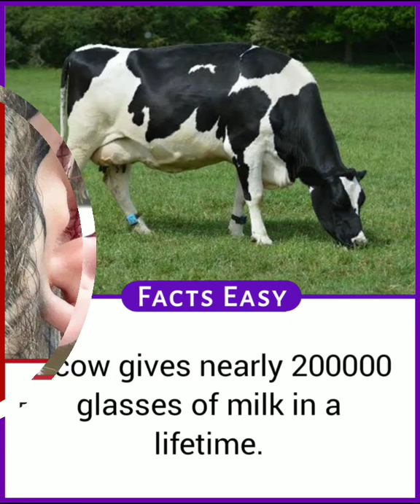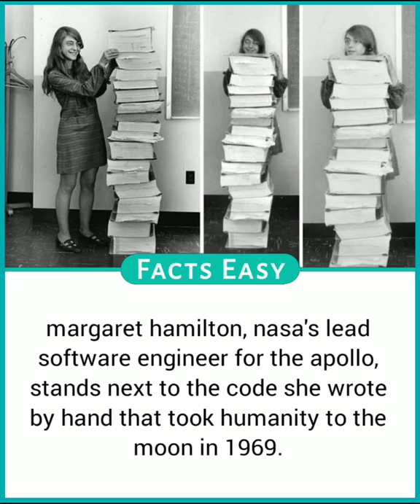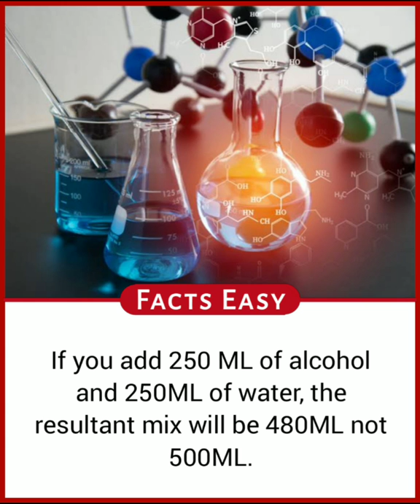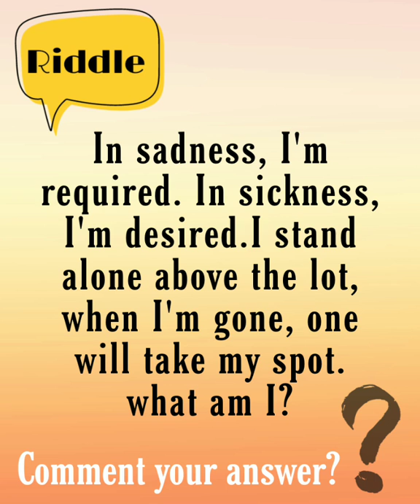Did You Know Facts #45| Random & Amazing Facts| Facts World|Bright Sidel Facts Easy| Factology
I'm a big fan of random and amazing facts, but Did You Know Facts #45 are the facts that can be used to support a conversation in an interesting and blossoming way in this facts world. These endless Facts will help you to expand your knowledge so you'll always be prepared in a mind blowing way.

Write your views on these Facts in the comment section.